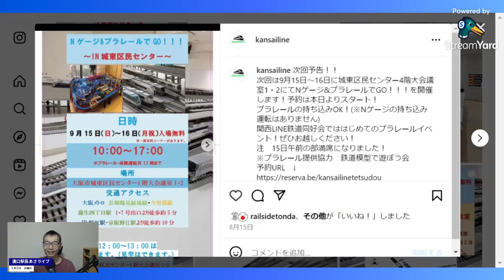9月12日【木曜日】週末のお出かけ情報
9月12日【木曜日】週末のお出かけ情報

▼Nゲージ＆プラレールでGO！！！ IN 城東区民センター（関西LINE鉄道同好会）

■ 溝口駅長 あさライブ ■
平日の朝7時から、生配信でお届けしている「鉄道系トーク番組」です（たまに休みます）。

ライブのリアルタイム視聴とコメント書き込みは、溝口駅長のFacebookページをご利用ください。

乗りテツ旅行会
関西と関東で活動している、鉄道旅行系サークルです。

鉄道模型で遊ぼう会
大阪でNゲージ運転会を開催しています。初心者歓迎！

JR大回り乗車の教科書
初乗り運賃で鉄道旅行ができる！？
初心者のための教科書（PDF）を無料公開中！

ご興味があれば、ぜひお役立てください！